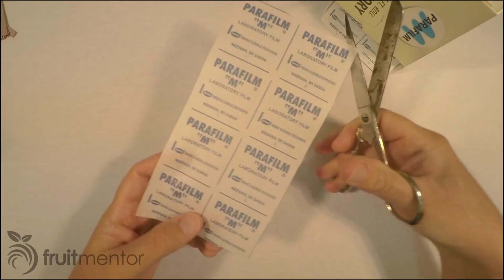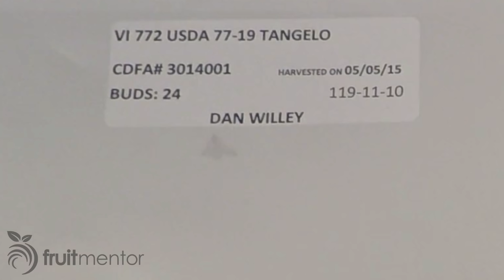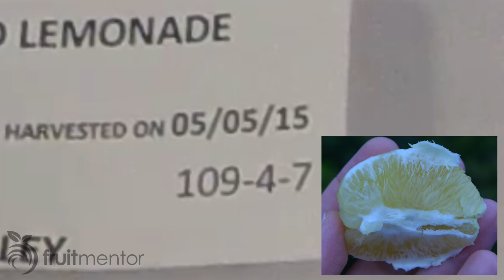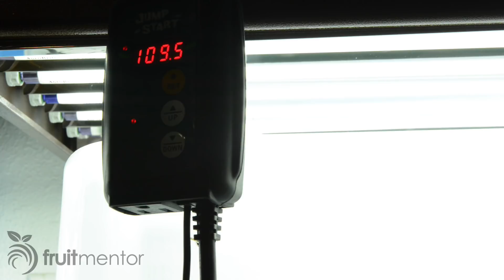삽목으로 기르는(재배하는) 방법 – 한번에 감귤류 나무 접목과 발근 완성하기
삽목으로 기르는(재배하는) 방법을 보여주는 비디오는, 한번에 감귤류 나무 접목과 발근을 완성하는 것을 보여줍니다.
첫번째로, 캘리포니아에있는 감귤류 나무를 생산하는 묘목장에서, 삽목으로 귤나무를 접목하고 발근하는 것을 살펴 보세요. 이후, 감귤류 나무를 삽목으로 재배하는 과정과, 상세한 예시들을 차례대로 보면서 배우 시길 바랍니다.
삽목으로 감귤류나무를 재배할 때는, 질병이 없음이 검증된 나무의  눈접용 접가지를 사용 하는 것이 매우 중요합니다.
감귤류 프실라를 지니고 있거나, 확인 되지 않은 감귤류 나무로부터 삽목을 사용하게 되면, 감귤류 나무들은, 황용병 과 같이 식물 번식에 의해 쉽게 전염됩니다.

발근 삽목의 방법으로 감귤류나무를 증식하는 것은 매우 어렵습니다. 뿌리줄기 묘목에 접목하는 방법을 소개하는 비디오는 아래 링크를 참조 하시면 됩니다.

캘리포니아에서는, 미등록된 원산지로부터 들어온 시트로스 확산 재료나, 버드우드나, 씨앗을 채집하는 것은 불법입니다. 캘리포니아에서 재배하거나, 접목한 나무일지라도, 등록된 나무이여야 하며, 다음과 같은 요구조건을 갖춰야 합니다:
· 시트러스 묘목 페스트(해충)관리 프로그램- 캘리포니아 식품과 농업협회가 관리.
· 시트러스 무성번식 보호 프로그램, 리버사이드에 위치하고 있는 캘리보니아 대학.